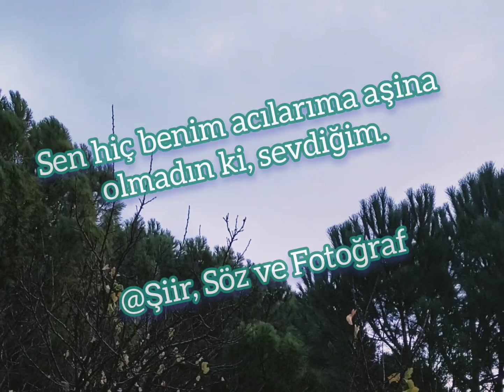Sen Hiç (hayat kırgın sitem sevda duygusal videolar)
Sevdalının kendisini sevmeyen sevdiğine sitemini anlattığım sözümü, Muğla/Menteşe görüntüsü ile birlikte sundum.